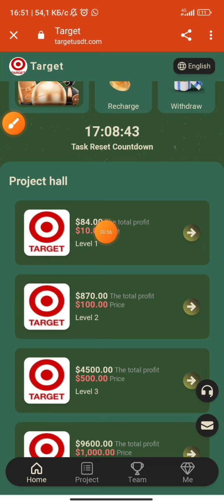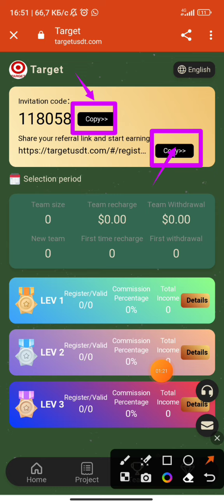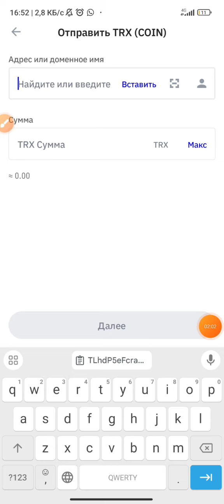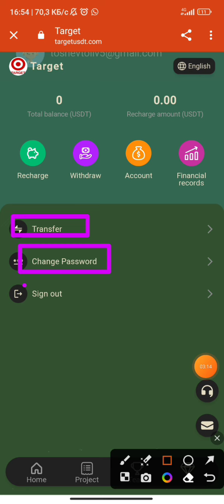Welcome to Target Mall platform. New online shopping website. Сайт нав пулкоркуни дар магозаи онлайн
Target Department Store, also translated as Target Department Store, is headquartered in Minneapolis, Minnesota, USA.
Cryptocurrency investing opens for individual users today. Anyone can invest and top up, and funds are automatically deposited into your account 24 hours a day.

The minimum quantitative trading capital is 10usdt or 88trx, and the quantitative income is 1.3-2USDT

��Each project can be invested repeatedly��

Share referral rewards up to 15% rebate
1. Share it with friend A and become your first-level member. You will receive 10% of the stored value of each first-level subordinate.
2. A shares it with friend B, who is your second-level member. Each second-level subordinate can get a 3% reward after recharging.
3.B shares it with friend C. C is your third-level member and can get 2% of the stored value of third-level lower-level C.

related search
Quantitative use platform
Quantitative trading
Quantitative trading platform
Cryptocurrency quantification
Cryptocurrency Quantification Platform
Cryptocurrency Platform
Binance
USDT investment
USDT merchant
New USDT Earning Sites New Earning Apps 2024 Earning Apps
airdrop
Altcoins
Blockchain
Bounty program
New money making apps in 2024
USDT mining
USDT mining website
Earn USDT
Dollar
mining
Earn USDT for free
USDT investment
USDT Mining Locations in 2024
Free USDT
Free transactions
free trx earn
cryptocurrency exchange
legal tender
Initial Coin Offering
Bitcoin ATM
sedfi
Cryptocurrency Investment Returns
Automated trading software
Automatic collection software
automation